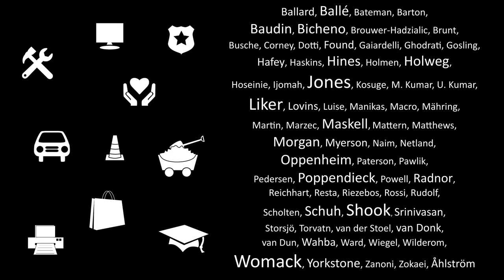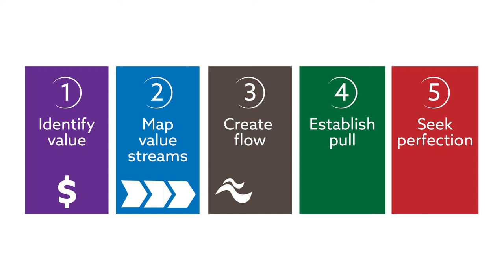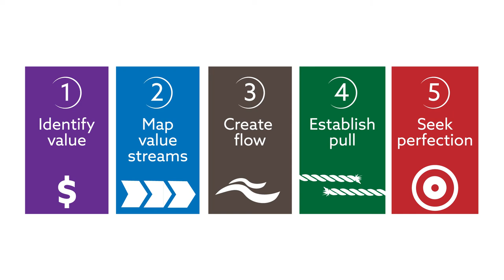The Routledge Companion to Lean Management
Netland and Powell. "The Routledge Companion to Lean Management” Routledge (2016).
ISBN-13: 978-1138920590